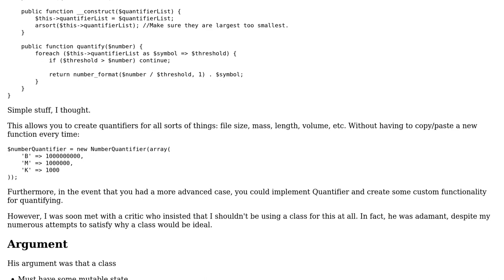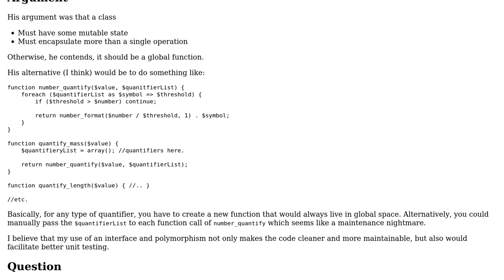Software Engineering: Is it bad practice to encapsulate a single operation in a class?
With thanks & praise to God, and with thanks to the many people who have made this project possible! You are responsible for your own actions.